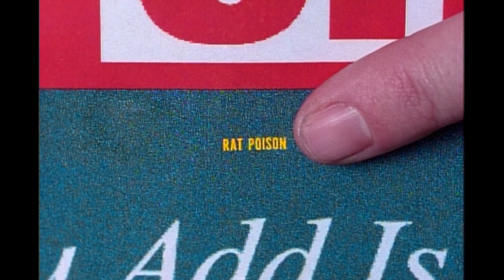Petchow: Rat Poison - SNL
In this Dog Chow commercial parody, Hank Petchow (Will Ferrell) advertises his brand of rat poison that's disguised as wet dog food in order to attract rodents and fool them into a deadly trap. [Season 21, 1996]